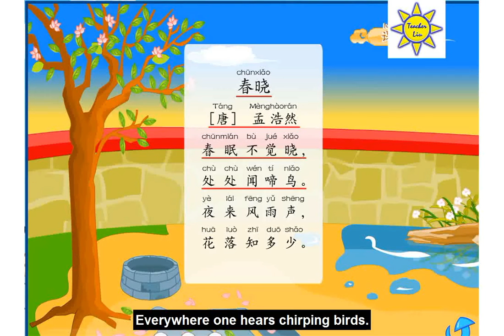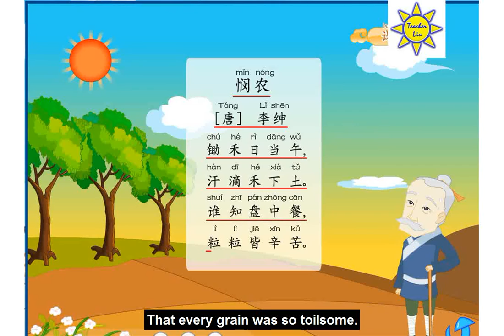古诗二首 - 春晓/悯农; Two Ancient Poems - Spring Dawn; To Sympathize with the Farmers - B4 L7; (古詩二首: 春曉/憫農)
* 古诗二首-春晓 (唐 孟浩然); 悯农 (唐 李绅); Two Ancient Poems - Spring Dawn; To Sympathize with the Farmers - B4 L7; 古詩-春曉; 憫農

*《中文》教材第四册单课下载 – Book 4 Textbook

*《中文》练习册第四册A单课下载 – Book 4 A-Book

*《中文》练习册第四册B单课下载 – Book 4 B-Book